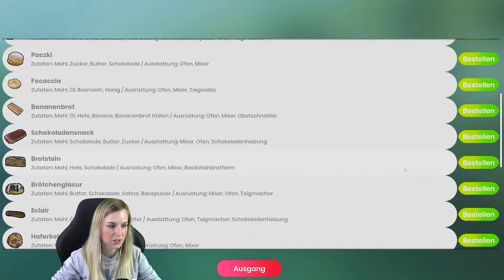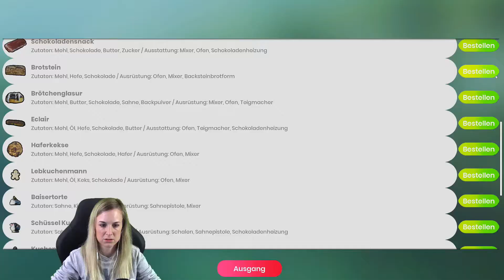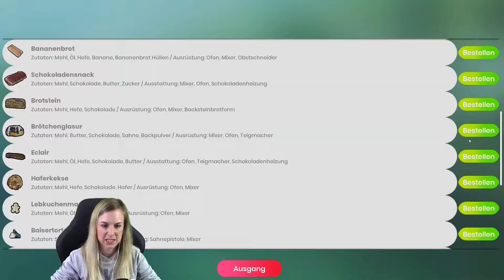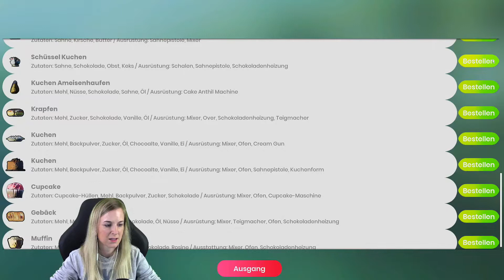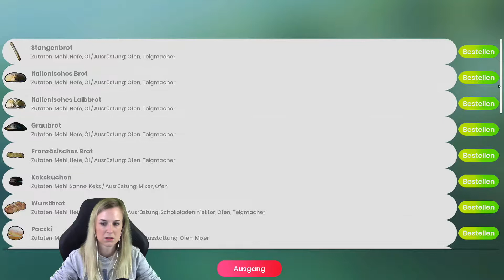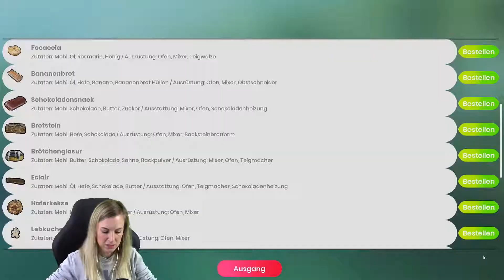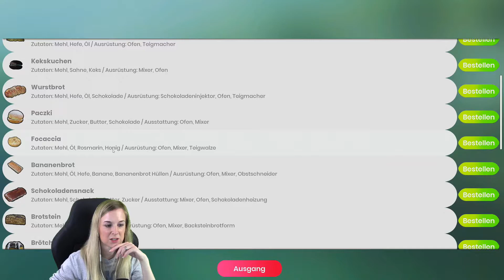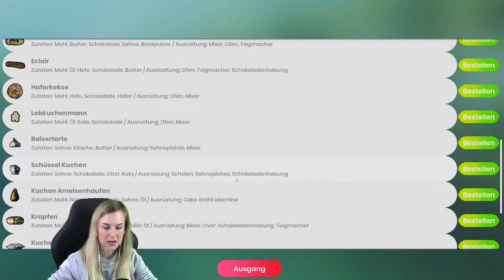Bakery Shop Simulator 🧁 Tag 3: Wir rödeln aber es macht mega Spaß 😍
Lets Play Bakery Shop Simulator (deutsch):
Die Bäckerei Südig öffnet und bietet frische herzhafte sowie süße Backwaren an.
Komm doch auch in The Best Bäckerei in Town!

♥️ LIVESTREAMS ♥️